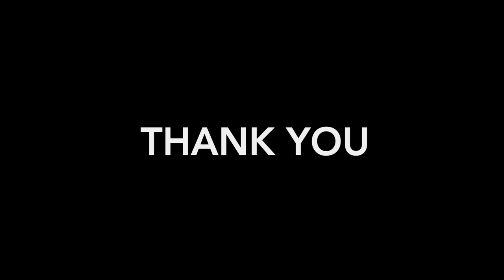Kumzitz Music Mix By DJ Judaa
Enjoy a two hour mix of my favorite Kumzits songs from artist all around the world,